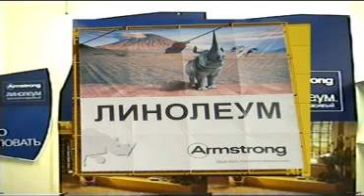rhinofloor borat spoof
This my brother,  funny borat spoof, very interesting for the flooring yes?, except rhinoceptors. you like? i like!